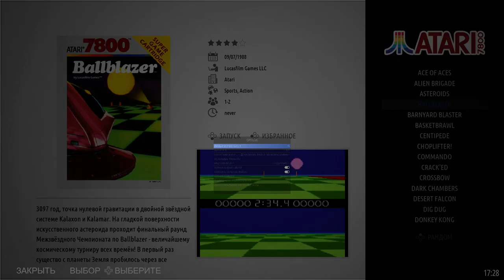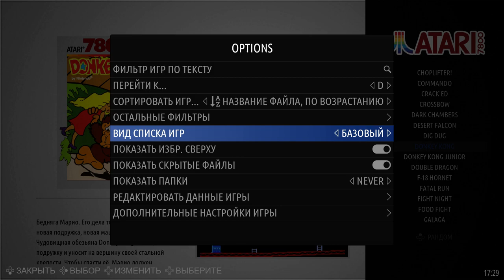Ckau-Book (Batocera 5.24)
Theme support language: Russian, English, Deutsch, French, Polish (logos, icons, descriptions)